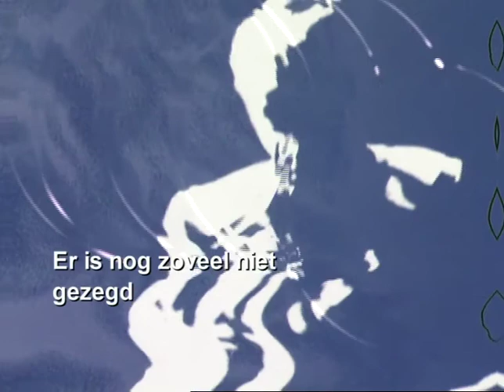Paul van Vliet - Rozentuin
Songtekst - Rozentuin

Ik heb je nooit een rozentuin beloofd
Ik heb alleen gezegd dat er een tuin zou komen
Maar jij, jij had alleen maar rozen in je hoofd
En daar bleef je over malen en van dromen

Jij hebt het onkruid niet gewild en nooit gezien
Hoe ik me in het zweet heb staan te spitten
Hoe ik me aan de keien en de modder heb vertild
Jij bleef maar aan die vage rozen klitten

En toen na jaren zwoegen die tuin er eindelijk was
Nog als een ruw stuk grond om samen te ontginnen
Zei jij alleen: een tuin? Maar waar zijn de rozen nou
En je liep weg en ging teleurgesteld naar binnen

Maar ik heb je nooit een rozentuin beloofd
En zolang jij rond blijft lopen met die rozen in je hoofd
Moet je maar weg - en je hoeft pas terug te komen

Als je ook kan houden van het onkruid en de stenen
En de schrammen en de blaren op mijn handen ook wilt zien
En als alles mee wil zitten
En wij blijven samen spitten
Groeit er op een dag een roos
Misschien...